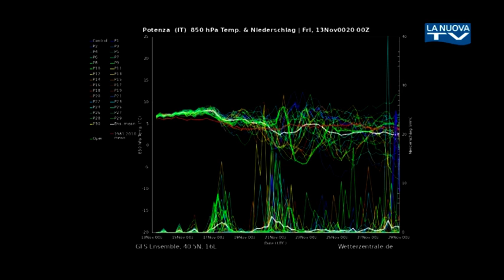Previsioni Meteo a cura di Gaetano Brindisi dal 13 al 19 novembre 2020